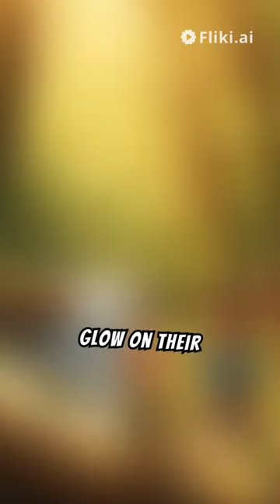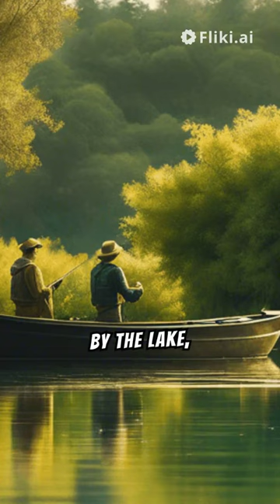The Great Camping Adventure with Grandpa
Join Max and Bella, two adventurous dog siblings, as they embark on a thrilling camping and fishing trip with their wise and loving Grandpa Rusty. This heartwarming tale is filled with excitement, challenges, and valuable life lessons. As they navigate the forest, set up camp, and catch their first fish, Max and Bella learn the true meaning of adventure and the importance of family. Perfect for kids and families, this story is a delightful blend of fun and inspiration, sure to spark imaginations and create cherished memories.